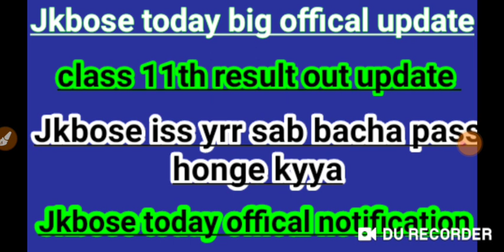Jkbose class 11th result out now|jkbose class 11 result update|jkbose today offical update